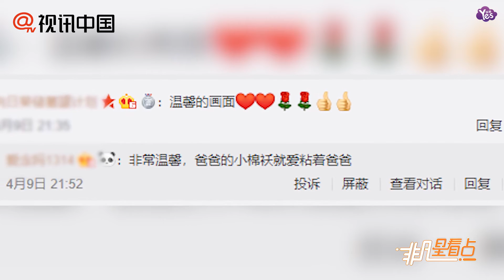【近期】朱丹曬照很欣慰 週一圍陪女兒看書父愛滿滿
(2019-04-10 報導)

4月9日晚，朱丹曬出老公週一圍和女兒的溫馨畫面，并配文稱：“爸爸在哪裡，家就在哪裡……帶女兒奔波，也會怕她辛苦，可是每每看到這樣的畫面，就知道值得……我可以休息會兒了！”